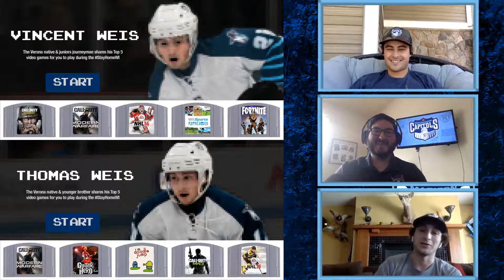Caps Chat: Vinny & Thomas Weis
The Weis brothers, Vincent (Vinny) and Thomas (T-Bone) sit down to chat with Cody about what it's like getting to play with each other for at least one year. T-Bone explains the origin of his nickname, and Vinny throws it back with some old school song choices.